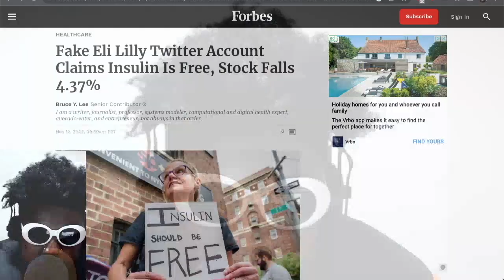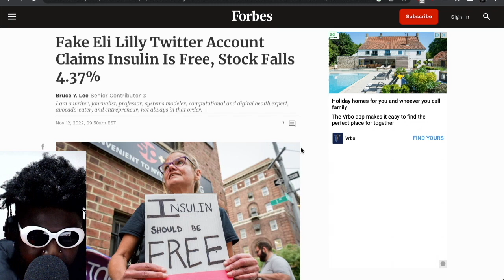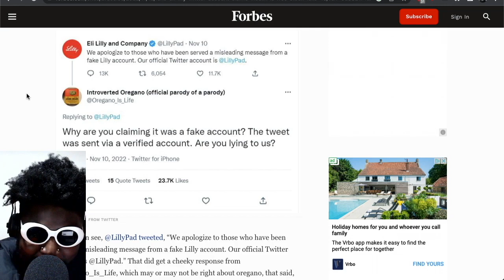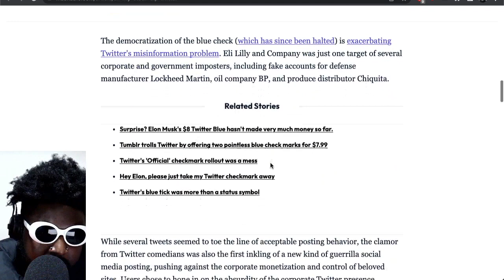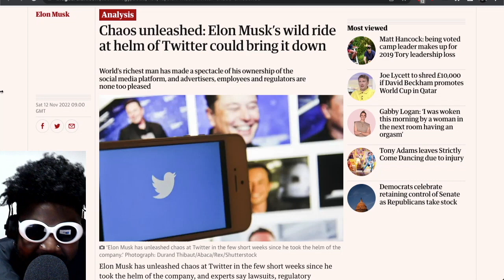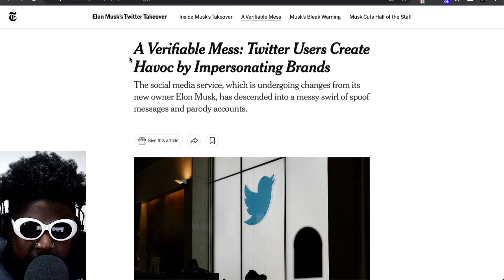WTH Is Going on with Elon Musk at Twitter?